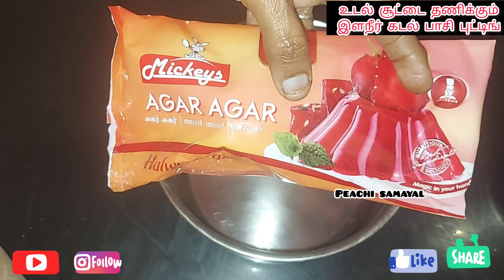ELANEER AGAR AGAR PUDDING | இளநீர் கடல் பாசி புட்டிங் | AGAR AGAR TENDER COCONUT | DESSERT RECIPE